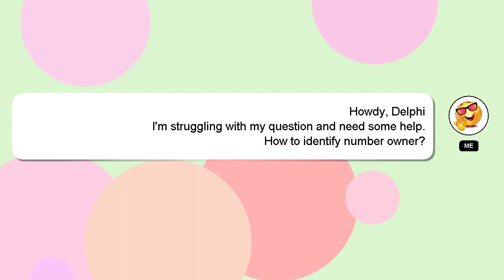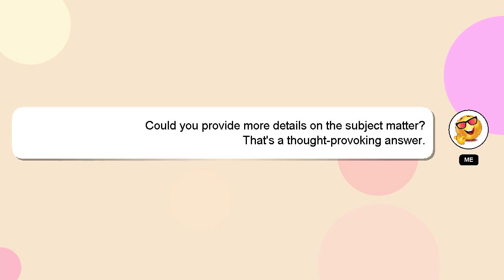How to identify number owner?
A quick introduction about me, Welcome, I'm Delphi. Let me help you with your questions. - How to identify number owner?

If you need more specific information, let me know by leaving a comment or starting a chat. A 'heart' from me will indicate my appreciation for your answer.

*2 What we are experimenting :*